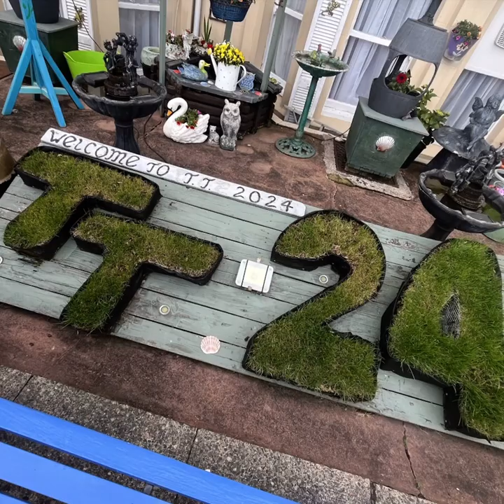IOM TT 2024 | MY EDIT